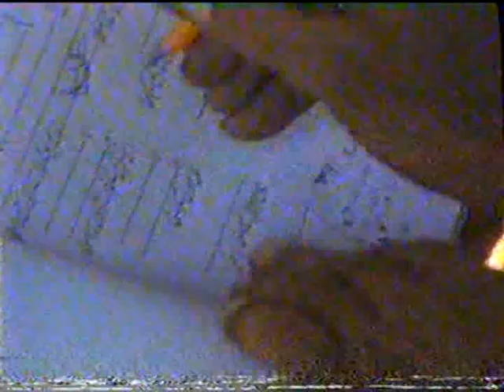Shadi mubarak of Syed Amjad Hussain Shah | Part 2 | 1998 | Darbar e Aliya Bahiya Shareef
Masha Allah wedding of Peer Syed Amjad Hussain Shah Darbar e Aliya Bahiya Shareef Part 2. Must watch it and also visit the Part 3, link is given below: